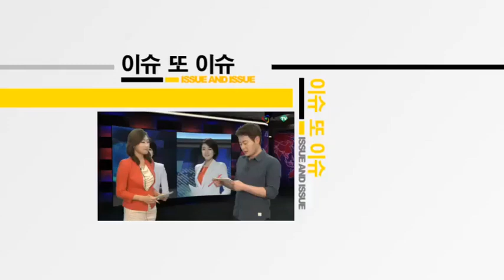[AJU TV] 공직기강 희석된 김영란법 물타기, 국민 절반 위헌심판 남발될 듯?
아주경제 김진수 PD 이주예 아나운서 정순영 기자 =Q. 김영란법이 8일 국회 정무위원회 법안심사소위원회에서 통과됐죠?

- 김영란법은 김영란 전 국민권익위원장이 입법 추진한 법안입니다.

김영란법은 공무원이 100만원 이상 금품을 받은 경우 직무 관련성이 없더라도 형사 처벌하는 내용을 담고 있는데요.

김영란 전 위원장은 이번 김영란법 통과를 환영하면서도 몇가지 지적사항을 남겼습니다.

언론의 경우 1인 미디어나 팟캐스트 등 다양한 언론 형태가 존재하기 때문에 기준을 명확하게 할 필요가 있고 사립학교 교직원 적용 문제는 국가보조금을 받지 않는 곳도 있는 만큼 정확한 기준이 필요하다는 겁니다.

Q. 이번 김영란법이 법위가 공직자 위주가 아닌 사립학교 교원, 언론 종사자 등으로 넓어져 '물타기' 논란이 제기됐다고요?

- 통과가 보류된 이해관계 충돌 방지 관련 내용이 추가될 경우 김영란법에는 최대 국민 2,000만명이 적용될 전망입니다.

이렇게 되면 김영란 법 적용 경계선이 모호해지고 과잉금지의 원칙위배는 물론 직업의 자유까지 침해한다는 지적입니다.

법 만능주의에 따른 위헌심판이 심각하게 많이 청구될 소지가 있다는 것인데요.

어쨌든 정무위는 12일 전체회의에서 정무위 안으로 김영란법을 확정할 계획입니다.

그러나 본회의를 통과하기 위해서는 먼저 국회 법제사법위원회라는 9부 능선을 넘어야해 좀 더 지켜볼 필요가 있어 보입니다.